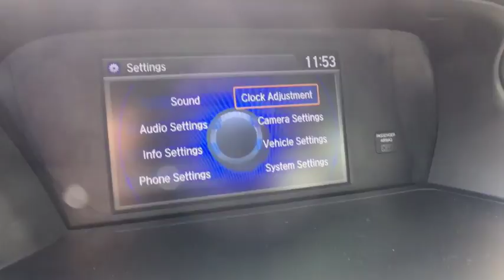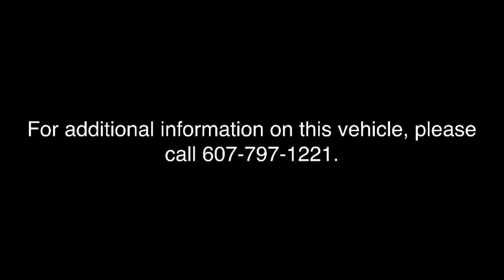2016 Honda Accord Sedan Vestal, Binghamton, Ithaca, Johnson City, Big Flats, NY A72395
Gray  2016 Honda Accord Sedan available in Vestal, New York at Miller Auto Team. Servicing the Binghamton, Ithaca, Johnson City, Big Flats, NY area.
2016 Honda Accord Sedan LX - Stock#: A72395 - VIN#: 1HGCR2F32GA024211